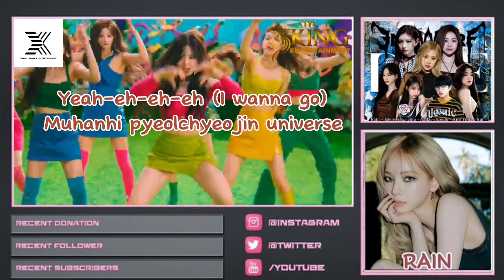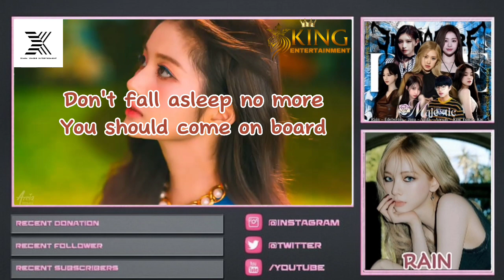(IGAS6-EB) MAJESTIC - DICE (Cover) Areia Remix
:･ﾟ✧:･.☽˚｡･ﾟ✧:･.::･ﾟ✧:･.☽˚｡･ﾟ✧:･.:
⸝⸝⊂➜﹒*Hana Dul set being a shine annyeong haseo majestic imnida* ⊃⸝⸝
:･ﾟ✧:･.☽˚｡･ﾟ✧:･.::･ﾟ✧:･.☽˚｡･ﾟ✧:･.:

» [DIVE - NMIXX ] «
0:00 ─〇 3:27
⇄   ◃◃   ⅠⅠ   ▹▹   ↻

୨୧⸝⸝﹕POSISI﹐⊂✦⊃ ‹𝟹

˚ · .˚ ༘🦋⋆｡˚ *Areum: LEAD VOCAL, MAIN RAPPER ,LEADER*
˚ · .˚ ༘🦋⋆｡˚ *Kai: LEAD RAPPER, SUB VOCAL, MAKNAE*
˚ · .˚ ༘🦋⋆｡˚ *Yuna : SUB RAPPER*
˚ · .˚ ༘🦋⋆｡˚ *Jinu  : VOCALIST*
˚ · .˚ ༘🦋⋆｡˚ *rain  : MAIN RAP, MAIN VOCAL*
˚ · .˚ ༘🦋⋆｡˚ *veila  : MAIN VOCAL, LEAD RAP, FOTG*
˚ · .˚ ༘🦋⋆｡˚ *edelweiss  : RAPPER*

୨୧⸝⸝﹕EDITOR ﹐⊂✦⊃ ‹𝟹

˚ · .˚ ༘🦋⋆｡˚ *LOGO: Kai*
˚ · .˚ ༘🦋⋆｡˚ *MANIPS: Kai*
˚ · .˚ ༘🦋⋆｡˚ *CCL: Areum*
˚ · .˚ ༘🦋⋆｡˚ *AUDIO: Kai & Areum*